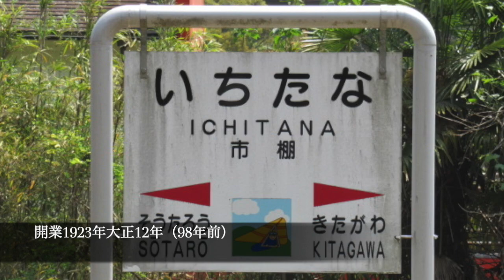大分宮崎 県境ルート その3 日豊本線 宗太郎駅 市棚駅 北川駅 北延岡駅 延岡駅